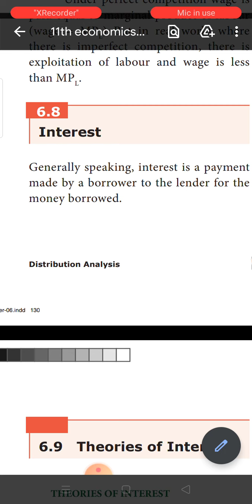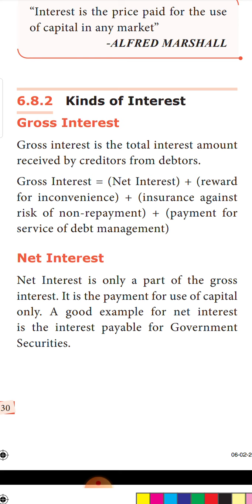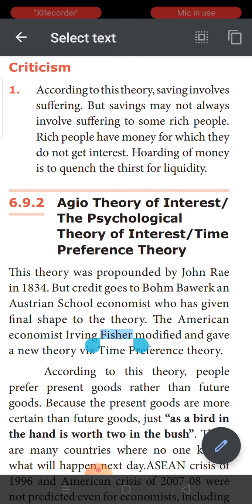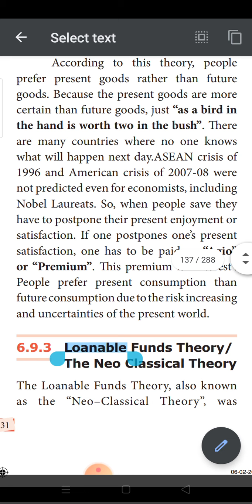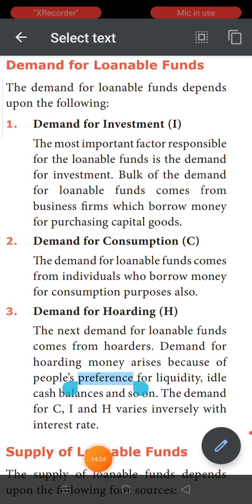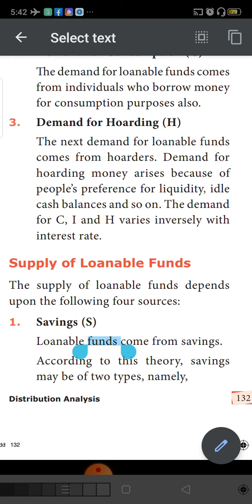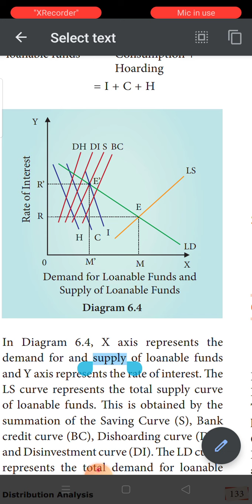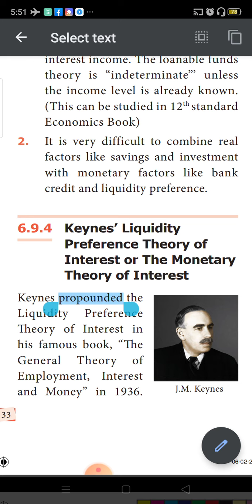20.01.2021 Class 11 economics